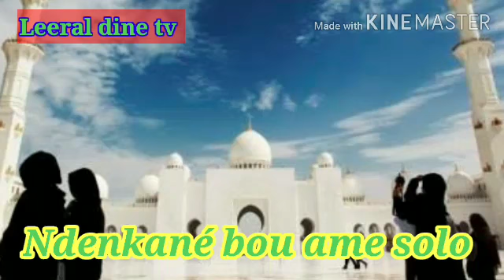Un bon conseil pour la vie Mouhammad ba Abou omar